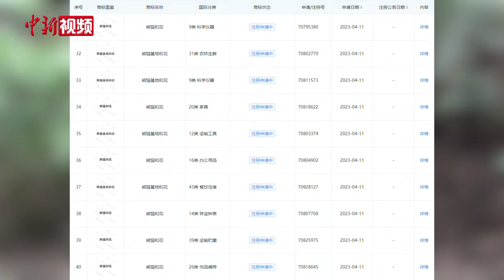大熊猫“花花”火出国门 成都大熊猫基地为花花申请商标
在四川成都，大熊猫主题游备受游客、尤其是外地游客青睐。“五一”假期，熊猫基地在采取严格限流措施的前提下，累计接待游客26.9万人次，成为“五一”期间全国最受关注的十大景点之一。
近日，日本电视台聚焦成都大熊猫花花，报道说大家为了看花花，许多酒店都订满了。
企查查APP显示，近日，成都大熊猫繁育研究基地申请注册多个“熊猫基地和花”“熊猫和花”“和花”商标，国际分类为服装鞋帽、饲料种籽、教育娱乐等，当前商标状态多为申请中。